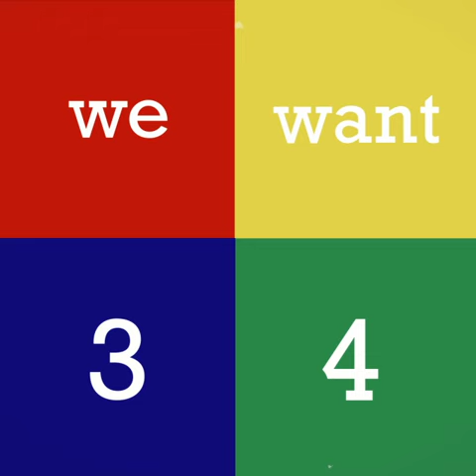One Happy Camper - Color Wars